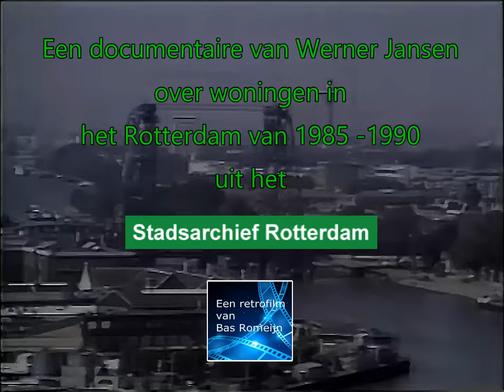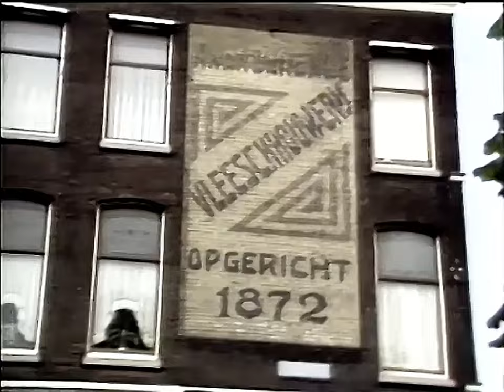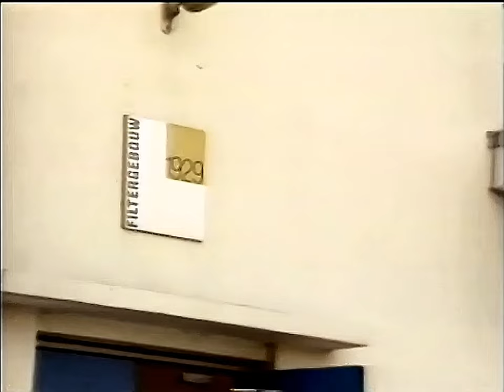Wonen in Rotterdam 1985 - 1990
Documentaire over woningen op de zuidelijke als noordelijke oever  in opdracht gemaakt voor Woonruimtezaken Rotterdam en het Grondbedrijf Rotterdam.
Beelden van het Centraal Station en het vernieuwde centrum. Kruisplein (Mecanoo architecten), speciaal voor jongeren ontworpen woongebouw. In de benedenverdieping de winkel Carré en boven "flexibele woningbouw"; waar zonodig een tweekamerwoning kan veranderen in een driekamerwoning. Verder de nieuwbouw woningen op de Gaffelstraat, met een kleurrijke eerste verdieping dienend als pleintje vol groen.
Als onderdeel van de stadsvernieuwingen zijn er ook woningen gebouwd met uitzicht op de Maas. We zien het Noordereiland, de renovatie in de Oranjeboomstraat. Beelden van het Vasteland, Oude Haven, het Haringvliet, Groenendaal, de Kralingse Plas het DWL-terrein, Pendrecht, Ommoord en de Oosterflank.